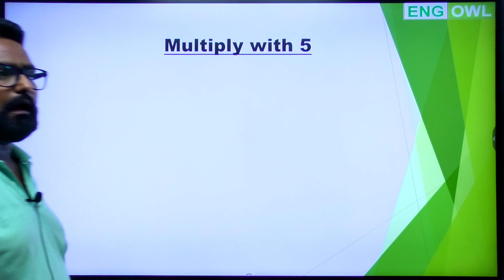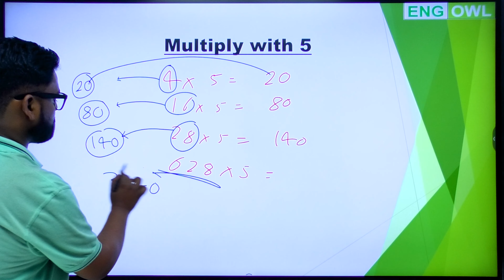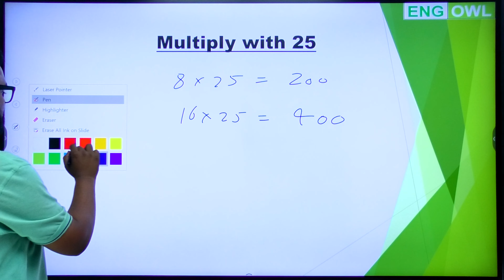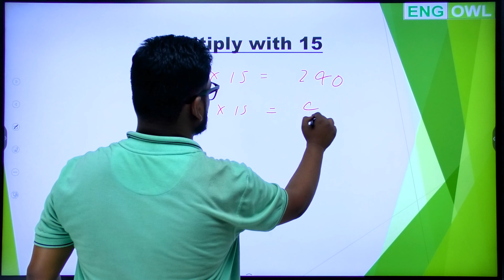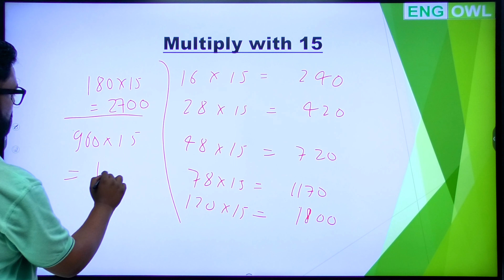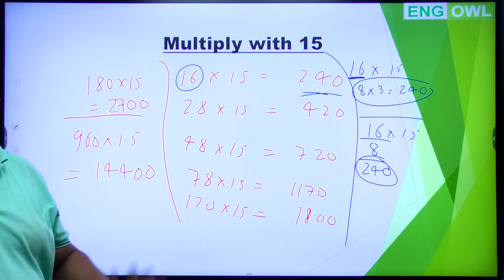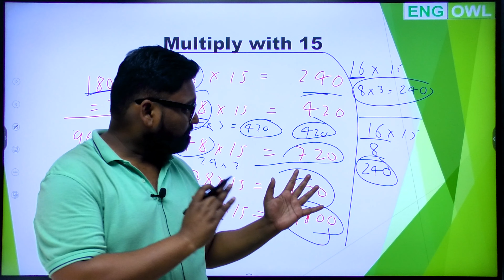Magical Calculation/Concept | Multiply with 5,15,25 | Vedic Maths Tricks | Fast Calculation Tricks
Hey!

In this video,  Kuldeep Sir have discussed the magical calculation of 5,15,25  with all the Concepts and Tricks required to solve questions in seconds of SSC CGL . This session will be helpful for every competitive exam SSC CGL / CHSL / MTS / CPO / Railway / UPPSC  / UPSC CSE  / UPSC CDS / UPSC CAPF/ SSC SELECTION POST   etc.

In this video, we are going to learn Magical Calculation of 5,15,25 and learn its Short Tricks in just one video. We have explained different calculation methods which can save a lot of time in exams. In this series of videos, we will give you short tricks of all chapters after completion of this series you will be able to fasten your calculation.

This channel is your one-stop solution for All Government Exams. India’s Top
channel. This platform has the Best Educators from all over the country, who
takes classes regularly.

The English Owl Govt Jobs  is a channel which helps you to prepare for all gov. exams. Our expert faculty will be providing high quality education on this channel for various competitive exams like SSC BANK, RAILWAY EXAMS & All Other Gov. exams. You can be in touch with us:  Facebook, Telegram, Instagram, Twitter .

In this video, we are going to learn the Magical Calculation of 5,15,25  and make ourselves able to steal marks in our exams. This video is designed to convey the best concept of learning of   Magical Calculation of 5,15,25 .  This video is helpful to all the students who are preparing for any competitive exam, be it SSC CGL, SSC CHSL, SSC CPO, SSC MTS, SSC SELECTION POST, UPSC, UPSC CAPF, UPSC CDS, NDA, RIMC, CSAT, IBPS PO, IBPS CLERK, BANK, RRB , RBI, DSSSB, and all other competitive exams.

1.Magical Calculation of 5,15,25
2. Understand it
3. Cramming free learning
4. Way to remember all

Awesome! Now Watch This Video Till End and learn  Magical Calculation In A New Way.

Please share this among your friends so that they can also get benefits from it and other videos.